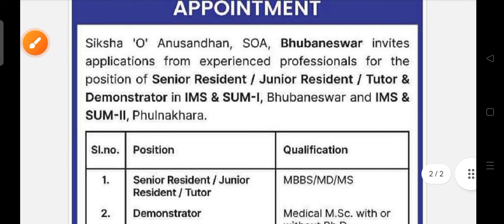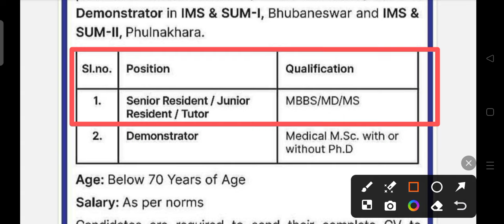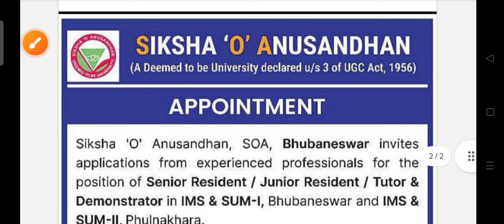Sum hospital recruitment 2024 !! Odisha latest job notification 2024 !!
Sum hospital recruitment 2024.